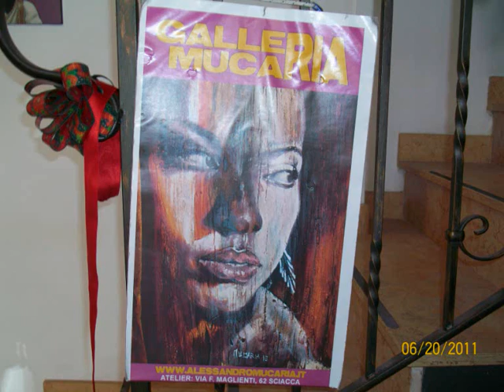sicile art et peinture